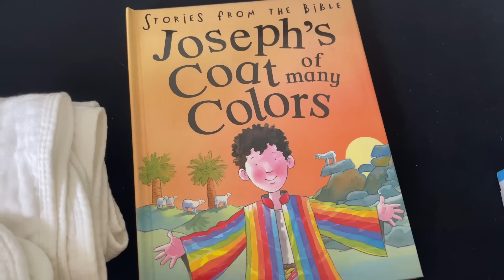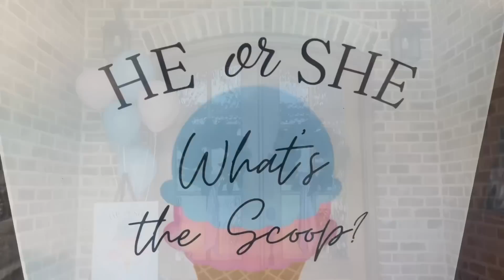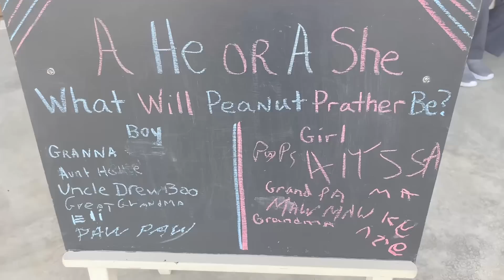BABY ROOM UPDATE & Things off of our Registry Haul + THE BIGGEST SURPRISE YOU’RE GOING TO BE SHOCKED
LINK TO HOME OF DELIGHTS! Costway

AMAZON SHOP